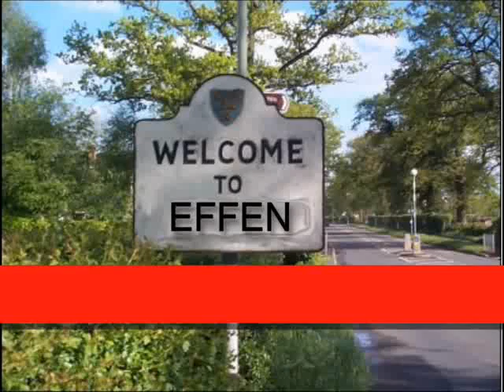Matt McGinn- The Big Effen Bee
He kept bees in the old town of Effen,
An Effen beekeeper was he,
And one day this Effen beekeeper,
Was stung by a big Effen bee.

Now this big Effen beekeeper's wee Effen wife,
For the big Effen polis she ran,
For there's nobody can sort out a big Effen bee,
Like a big Effen polisman can.

This big Effen polisman he did his nut,
And he ran down the main Effen street,
In his hand was a big Effen baton,
He had big Effen boots on his feet.

The polis got hold of this big Effen bee,
And he twisted the Effen bee's wings,
But this big Effen bee got his own back,
for this big Effen bee had two stings.

Now they're both in the Effen museum,
Where the Effen folk often come see,
The remains of the big Effen polis,
Stung to death by the big Effen bee.